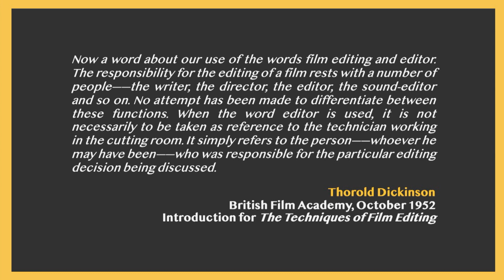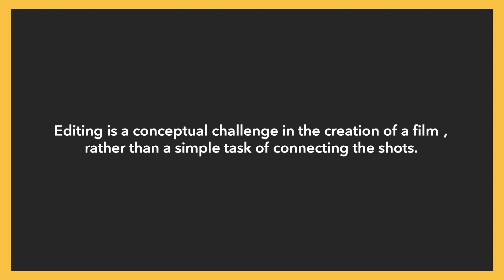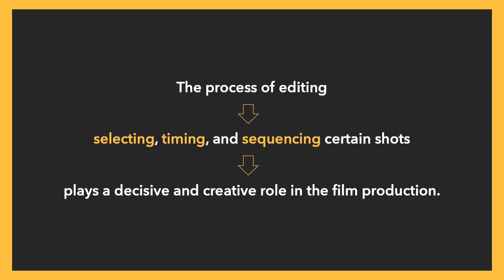Introduction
Dear students:
Welcome to join the MOOC course："Film Editing: Interpretation of its History, Theory and Practice".  To appreciate the charm and magic of editing is inseparable from watching a large number of classic films. Hence this course requires students not only learn the video courseware, finish the homework and participate in the class discussions. If you are fond of film editing, you should  also watch the full films the teacher has analyzed in the courseware of every week.
At the same time, we will open the discussion area for class communication on every week’s example films. We encourage you to come and communicate with others after watching them. If you have any questions, please feel free to raise them in the discussion area. We will answer them ASAP!